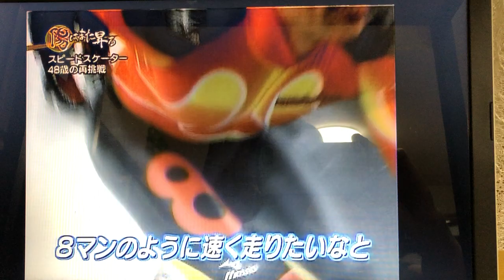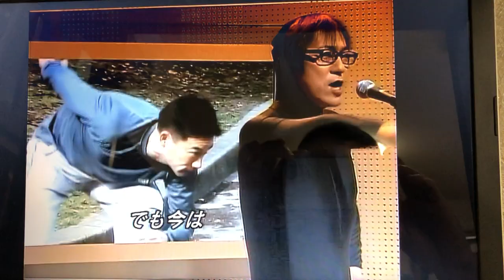スケートエイトマン（坂本浩一）NHK テレビ 10分間出演！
NHKテレビ『つながるテレビ@ヒューマン』日はまた昇るコーナー出演（2008年1月20日放送）※このコーナーはがんばっている人を番組スタッフがオリジナルソングを独自に作ってくれて応援してくれるコーナーです。